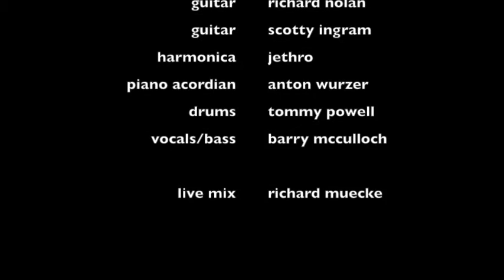Pat Cash's Headband ... Crossroads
When we recorded these songs there were people who thought you can't record a band live to 2 track. There should have been a few more players, but alas they didn't come. It certainly is one of my nicest memories & it's a shame we didn't do some more, but we got a good hours worth of music from a mighty night. Thanks Gentlemen. Baz